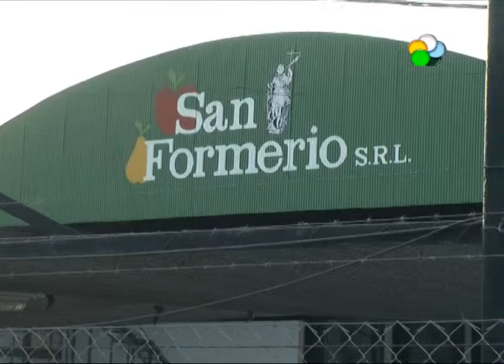Roca - Reclamo de obreros de la fruta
Trabajadores de la empresa San Formerio de Roca, cortaron el acceso al establecimiento, interrumpiendo parcialmente el tránsito sobre calle Alsina. La medida respondió a que la firma continúa sin dar una solución definitiva a la deuda que mantiene con los trabajadores.